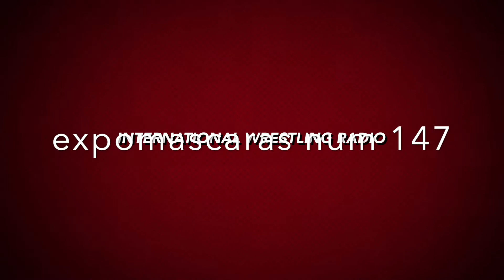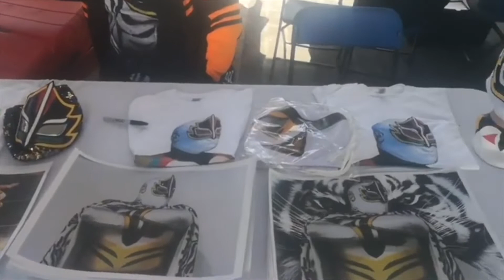expomascaras 147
expo mascaras num 147 estara este domingo 7 de agosto en bar
santa leyenda te esperamos, autografos ,fotos y venta de  mascaras y mucho mas de tu luchador favorito  habra grandes sorpresas